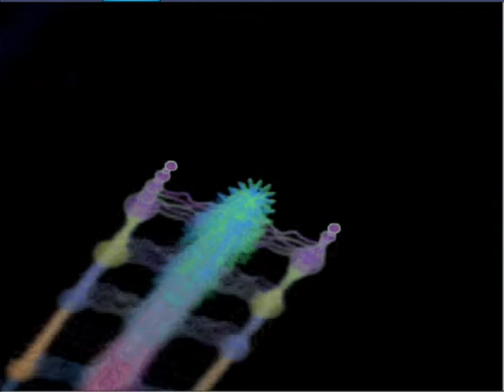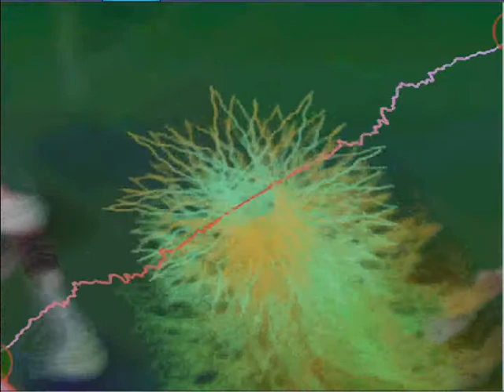Take This Smile guitar & bass cover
I want to thank Moksha for sending me the guitar tab and allowing a cover of this song to be made. As for the bass, its not perfect either, but I think its close enough...for now.

Do you want to make a cover of a Moksha song and be on their favorites list?

Cover guitar, cover bass and video by
Dizzy13

Moksha is:

Genre:
Alternative Rock

Members:
Singer / Guitarist / Lyrics: Thin
Bass Kawaii Girl: Lina
Drummer: Ghost

Hometown:
PARIS / L.A. / LONDON

Record Label:
LOOKING FOR RECORD DEAL !

Current Location:
Europe